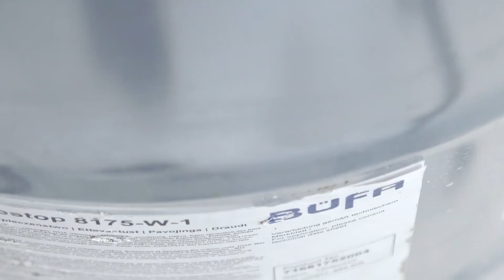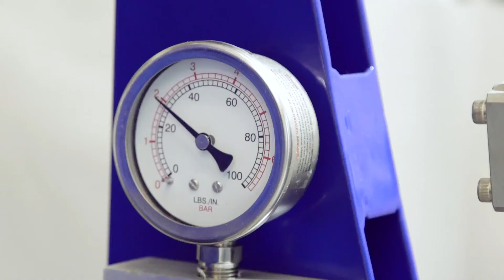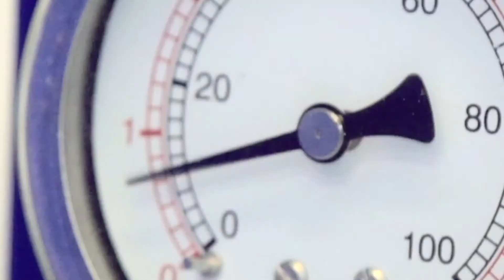BUFA - оборудование и материалы для производства стеклопластиковых изделий